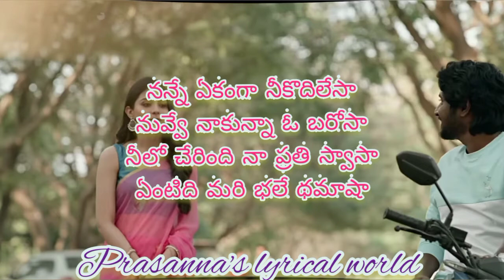NAA KANNULLO NEE ROOPAME ( నా కన్నుల్లో నీ రూపమే ) SONG TELUGU LYRICS ! WRITER PADMABHUSAN MOVIE !